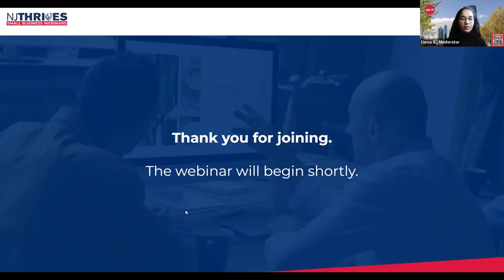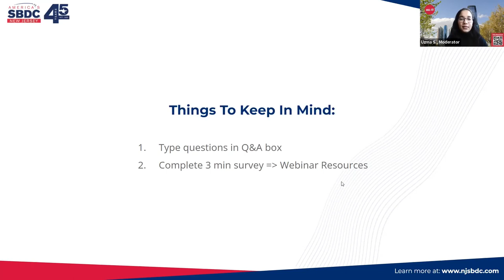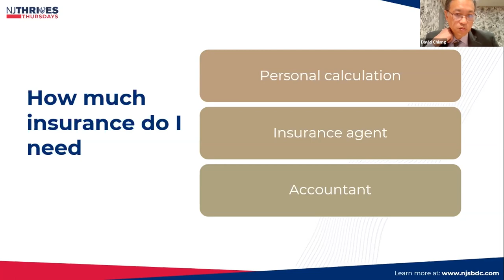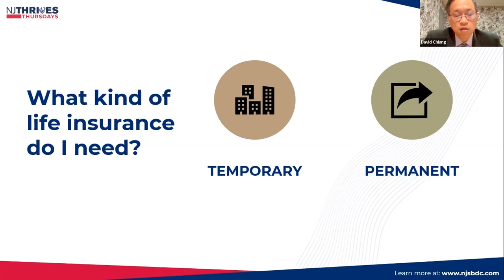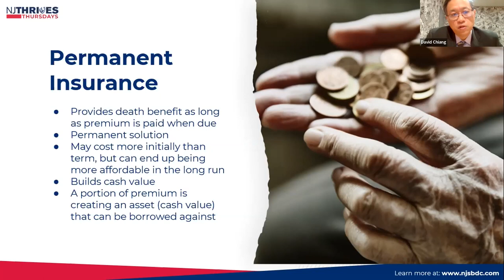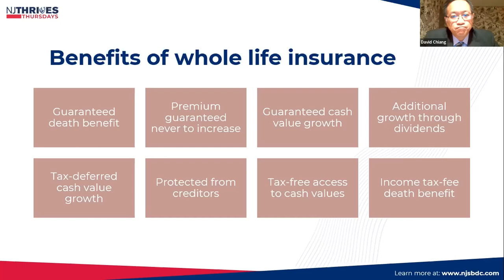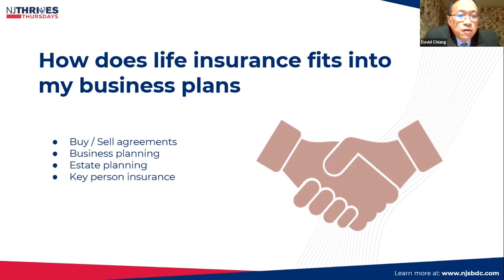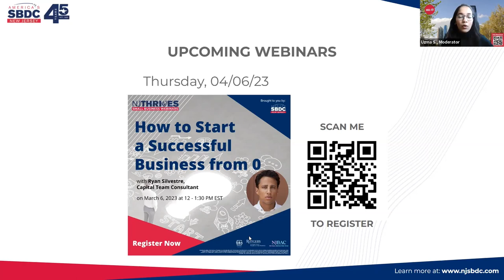NJ Thrives #070: Life Insurance Strategies for Small Business Owners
Protect your small business and secure your future with expert insights on life insurance

Join us for an informative event on how life insurance can help protect your small business and secure your future. Our guest speaker, David Chiang, a life insurance specialist, will provide insights into the different types of life insurance policies available for small business owners and the benefits they offer.

✅During the session, we will cover the following topics:
- The importance of calculating the right amount of insurance
- How life insurance can help protect your business and family in the event of unexpected events
- Types of life insurance policies available for small business owners
- How insurance is used in business partnerships (Buy/Sell agreements, Key Person insurance)
- Tax benefits of life insurance for small business owners
- How to evaluate your insurance needs and coverage levels

Don't miss out on this opportunity to learn how life insurance can help protect your small business and secure your future. Whether you're a small business owner or thinking about starting a business, this event is for you.

➡️Register now to secure your spot!

About NJ Thrives Small Business Webinars & Events:  Weekly live webinar series dedicated to helping small businesses in New Jersey THRIVE. We go live every other Tuesday and every Thursday at 12 pm.